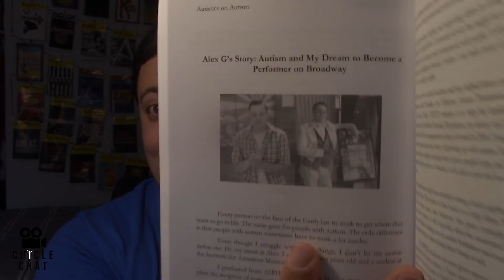Chicle Chat Ep. 221 | "Autistics on Autism Book Review"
It is Autism Awareness Month and I am one of a few hundred adults with autism that is featured in the novel edited by Kerry Magro! I get share my thoughts on this book and my experience on the autism spectrum! Let's Chicle Chat about it!

Buy your copy of the book by going to this